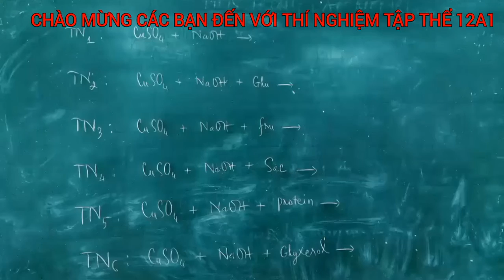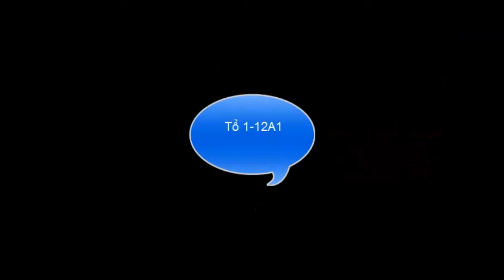NHỮNG THÍ NGHIỆM HÓA HỌC, HỌC SINH NÀO CŨNG BIẾT KHI HỌC MÔN HÓA HỌC LỚP 12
Thầy Dũng Hóa, thay dung hoa, NHỮNG THÍ NGHIỆM HÓA HỌC, HỌC SINH NÀO CŨNG BIẾT KHI HỌC MÔN HÓA HỌC LỚP 12